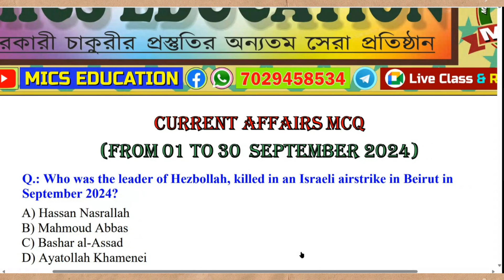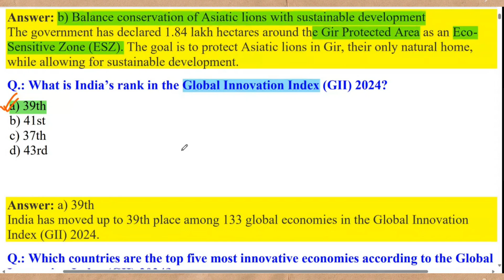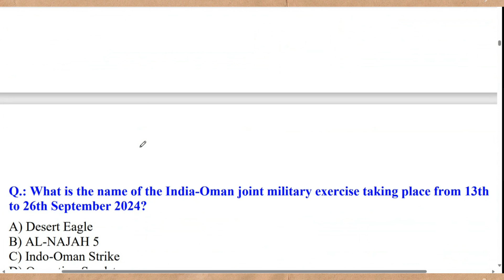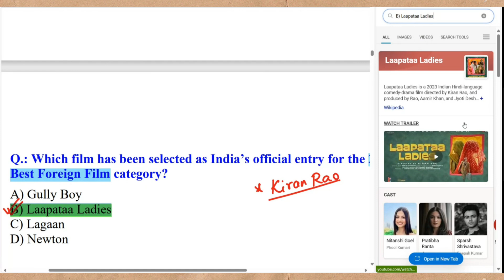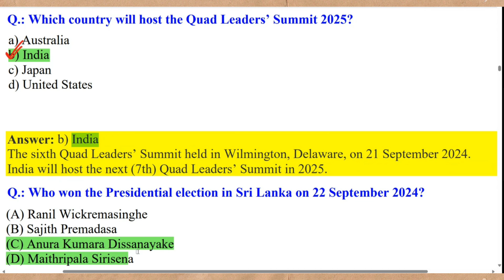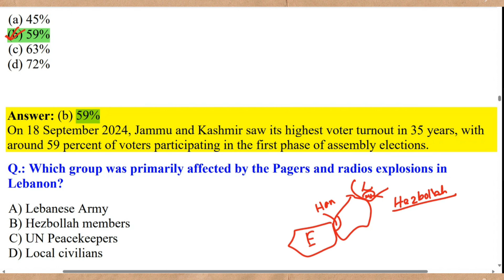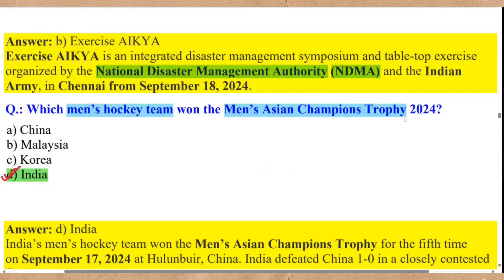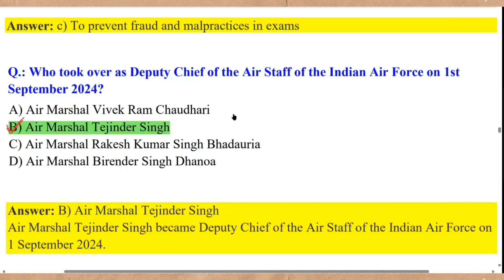SEPTEMBER 2024 || MCQ || CURRENT AFFAIRS || RRB, PSC, SSC || Abhijit Sir